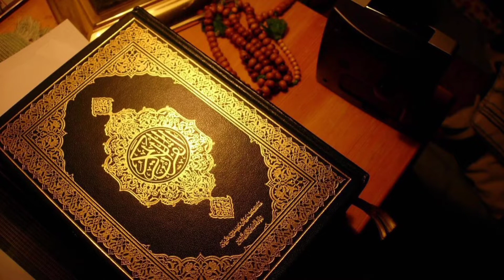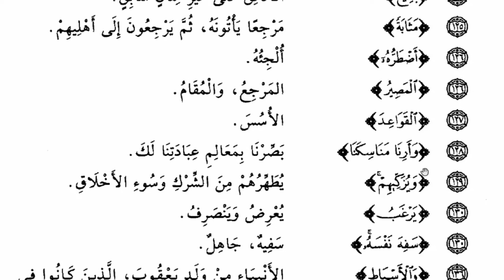معاني غريب القرآن الكريم ( ص16 إلى ص20)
معاني غريب القرآن الكريم
في دقيقة فقط
خمسة أوجه يوميا

اختر ما يناسبك ويله ابدأ :
مشروع العمر 😍❤️

  📚 أخذها بركة 💡📖
📥 تحفيظ سورة البقرة؛ أخذها بركة، وتركها حسرة..

     القرآن حياة 🌱🌧💕 ..